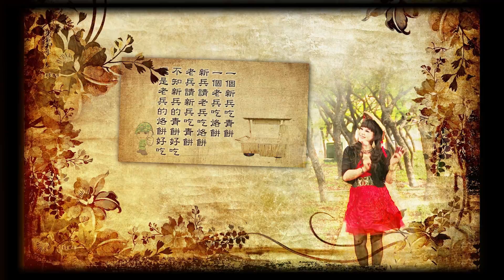2015 10 22